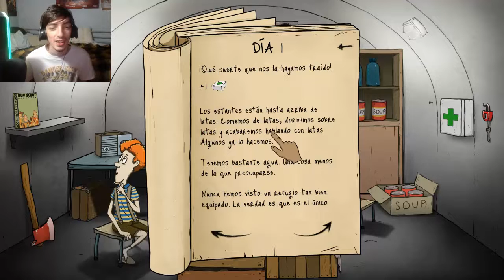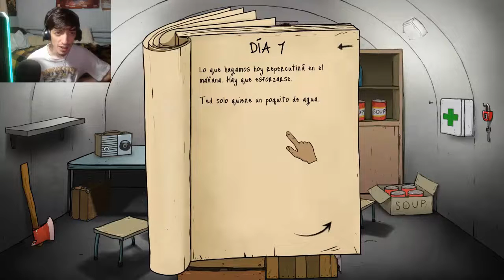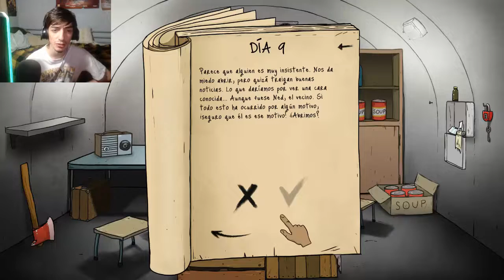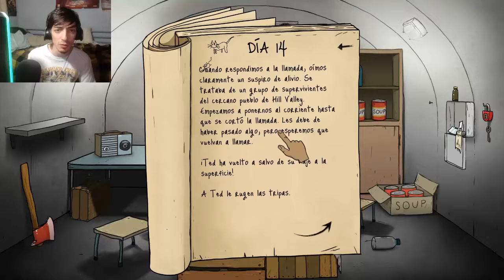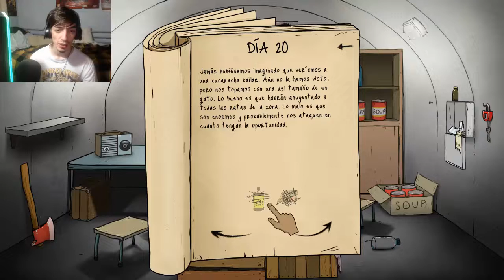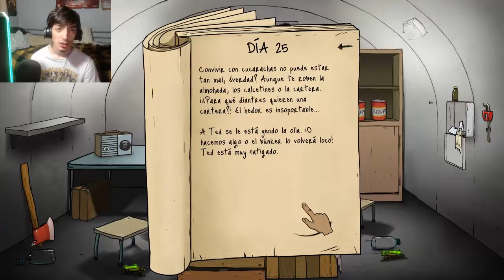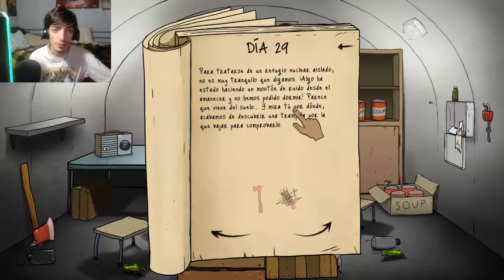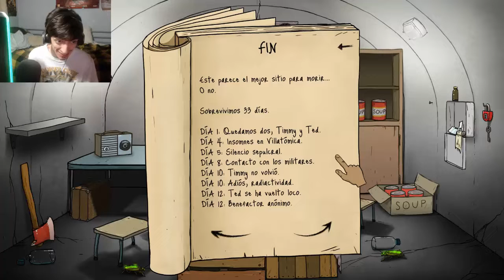60 SECONDS -!!!NOS INVADEN LAS CUCARACHAS¡¡¡ -//EN ESPAÑOL//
Buenas tuberos y tuberas os traigo un juego llamado 60 seconds, un juego de supervivencia, y creo que en esta partida fue una de las peores que he jugado . :C
Ya sabéis like sub y comparte.
Se agradece.

Si queréis comprar juegos mas baratos ir a este enlace:
Cuenta STEAM: Fontanero24
Ordenador
MSI B250 Krait Gaming-115€
Nox Hummer MC USB 3.0 Negra -49.95€
G.Skill Ripjaws V Red DDR4 2133 PC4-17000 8GB 2x4GB CL15 -75€
AeroCool KCAS 600W 80 Plus Bronze Reacondicionado -42.7€
MSI GeForce GTX 1060 Armor OCV1 3GB GDDR5- 229.9€
Total :621.55€
El disco duro me lo regalaron así que ni tan mal .
Ya sabeis gentecilla ike sub si no o estas comentame que te ha parecido y esas cositas tuberas.
Disfrurtarlo.